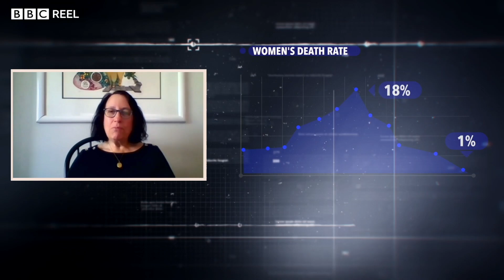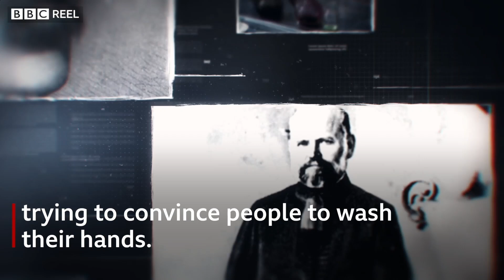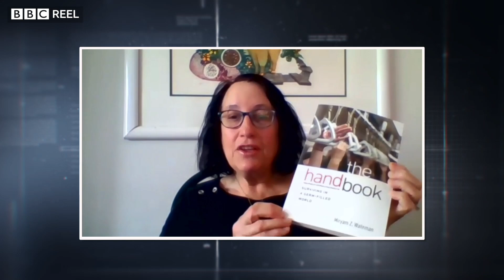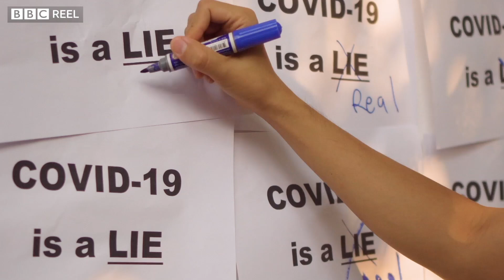The surprising history of hand-washing - BBC REEL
Until the mid-1800s, doctors didn’t wash their hands. They believed diseases were spread by bad smells.

This is the story of doctor Ignaz Semmelweis, who in the 19th Century fought to convince his fellow doctors that washing their hands could save patients’ lives. But despite the success of his theory, he met a tragic end.

Video by Fernando Teixeira & Izabela Cardoso